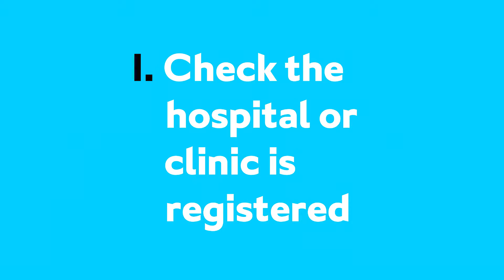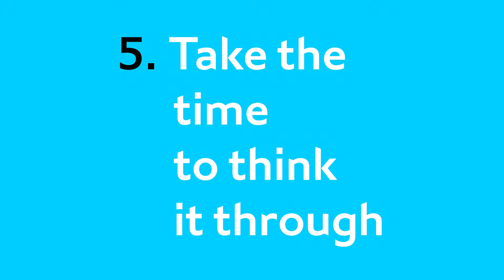5 Tips to Consider Before Cosmetic Surgery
Clinical negligence specialist, Lauren Tully, gives an expert guide to things you should think about before deciding to have a cosmetic procedure.